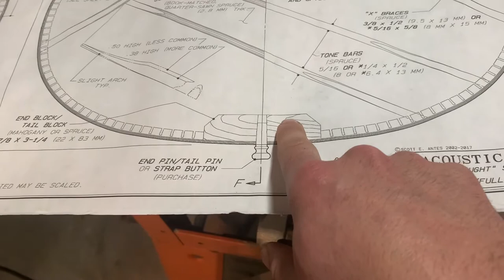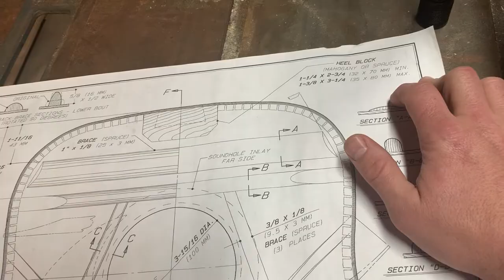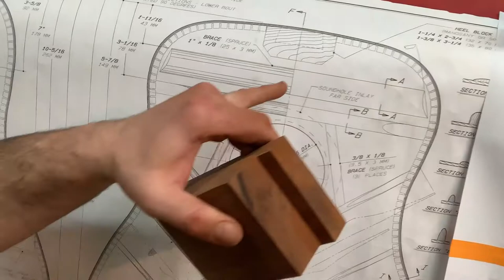Acoustic Guitar Build - Episode 3 - Cutting the sides to length and gluing the kneck and tail blocks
On this video I take the guitar sides out of the mold and cut them to length. Then I glue the two sides together in my mold using kneck and tail blocks.